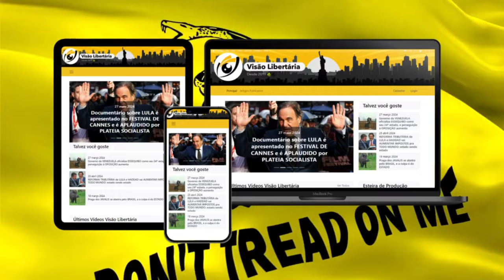O jogo ANOTHER CRAB'S TREASURE traz o LIBERTARIANISMO dentro do mar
Ajude o canal:

16vmNcrA4Mvf7CaRLirAmpnjz1ZH3bWNkQ (Bitcoin)